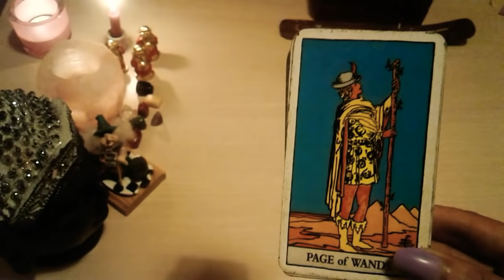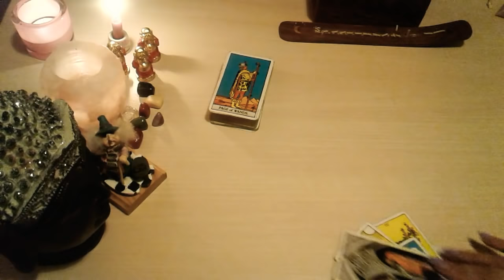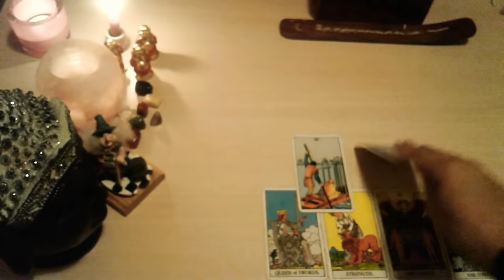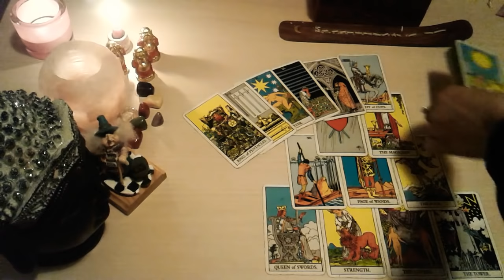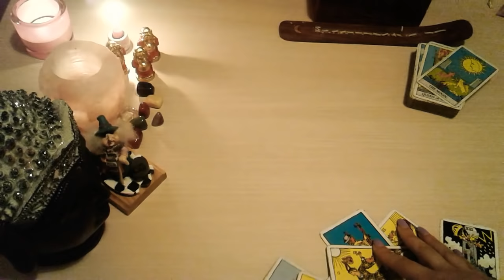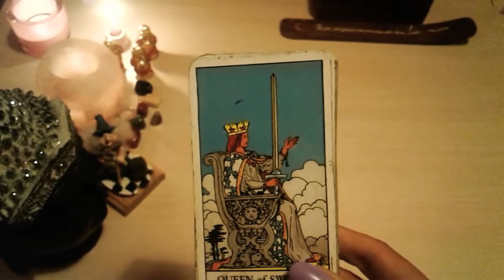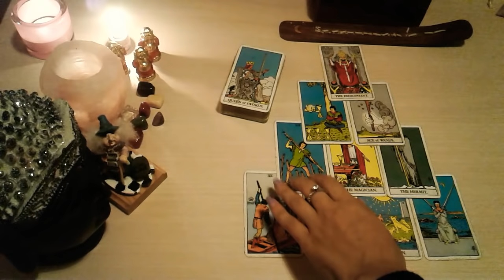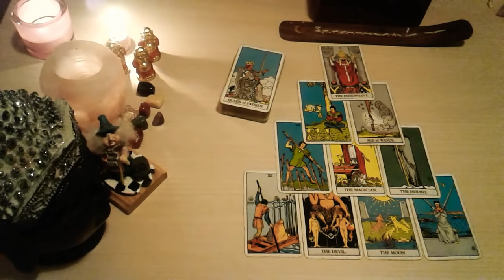Leo ♌️ Amor Septiembre 2019. Pasión 🔥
Aquí te dejo el vídeo de la lectura semanal del amor para el signo de leo con 3 secciones: parejas, solteros y ex.
Espero que coincida contigo. Coméntame abajo tu opinión sobre la lectura, la voy a leer y a darte un corazón.